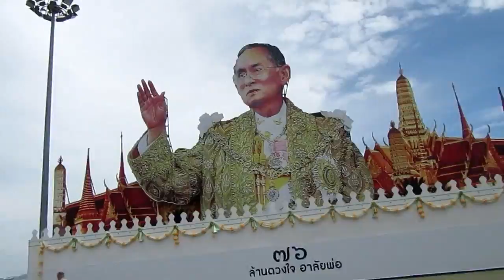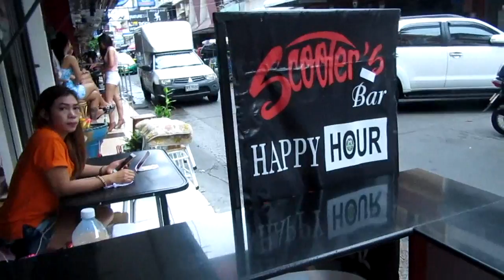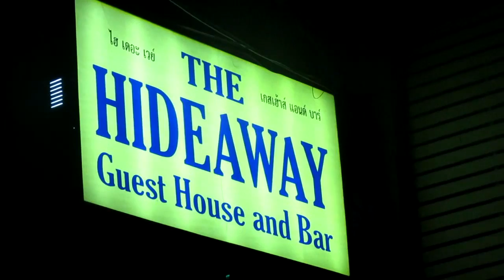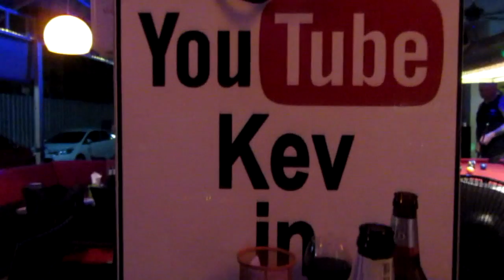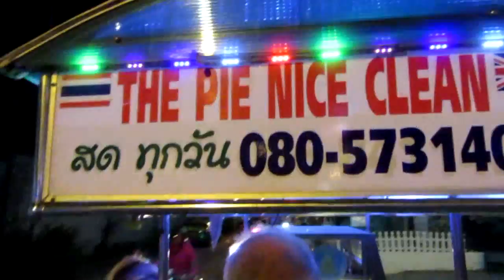Kev-in-Thailand meet Pattaya, Thailand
Pattaya during the day and Kev-in-Thailand meet at 8pm

Harry J All Stars' classic 1969 chart hit, "The Liquidator", featuring legendary organist Winston Wright on organ. Cut on the rhythm first used on Tony Scott's 'What Am I To Do', the recording remains a favourite at football grounds around the UK, notably Chelsea FC's Stamford Bridge. Check out Trojan Records' official YouTube channel for more reggae classics, long-lost gems, playlists, videos and more
เพลง
เพลง
"The Liquidator" โดย Harry J Allstars (Google Play • iTunes)